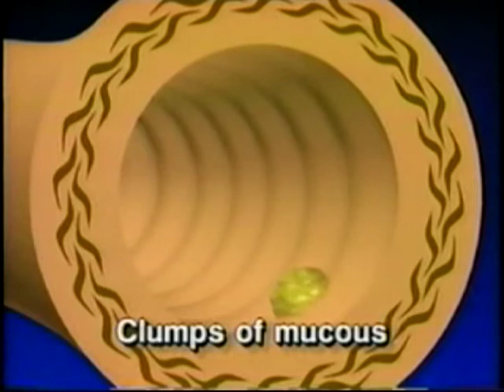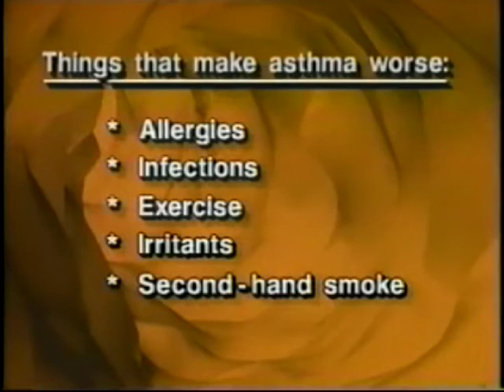Asthma Explained 2003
Occupational asthma is a reversible, generalized airway narrowing as a result of exposure to airborne dust, gases, vapors, or fumes in the work environment.  A recent Statement of the American Thoracic Society estimated that approximately 15% of asthma in the adult population is attributable to occupational exposure.  A substantial amount of information exists on particular agents or conditions known to cause occupational exposure, including isocyanates, glutaraldehyde, red cedar dust, latex, crab proteins, and many others.  Recent reviews of occupational exposure in the literature have cited hallmark studies that document successful intervention efforts, most notably for health care workers using natural rubber latex gloves, laboratory animal handlers, and workers in the detergent industry.  In addition, the recent reviews sound the call for more studies that better evaluate the effectiveness of prevention efforts.   For more information on occupational asthma and its control, go to the NIOSH . This is clipped from the 2003 video, Making a Difference: Asthma Management in the School, from the National Institutes of Health National Heart and Lung Institute.  The entire video is available on the Internet Archive at FedFlix, a joint venture of the nonprofit Public.Resource.Org with the National Technical Information Service (NTIS) in cooperation with other government agencies including the National Archives.  Agencies send government videotapes to Public.Resource.Org, which digitizes and upload them to the Internet Archive, YouTube, and their own public domain stock footage video library and then returns the videotapes to the government with a digital version.  Support Public.Resource.Org by going to their website and making a donation to help them continue their wonderful work.